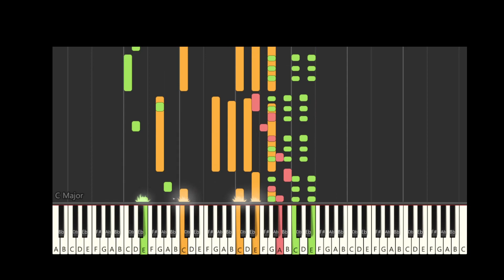Lord Kitchener (Take You Meat Out Me Rice) Calypso Keyboard Music - Calypso Piano Tutorial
I hope to bring more awarness to some of these songs and artists that may not have a big audience!  My channel has an international reach!I do hope that I can help in a very simple way for all these musicians to grow a huge fan base!

MUSIC Credits To Include and